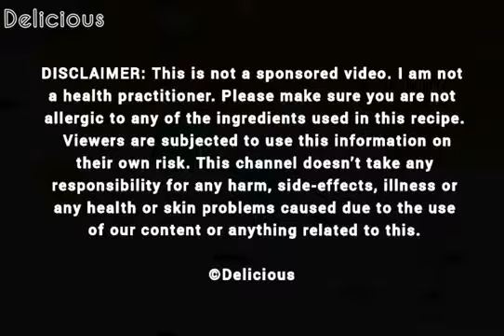Apple Cider Vinegar for Weight Loss | Fat Cutter Morning & Night Routine Drink Recipe | Yumcook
Hello Everyone.

Today's recipe is perfect          recipe in a homemade version for your KIDS. I hope YOU guys will like this easy and delicious       recipe & will make for your lovely kids. Hopefully your KIDS will love your own make ❤

Here is the INGREDIENTS you'll need.

I hope that You enjoy the recipe. If You like my recipe please don't forget to SUBSCEIBE my channel and SHARE the recipe with your friends & family. Thank You 😊